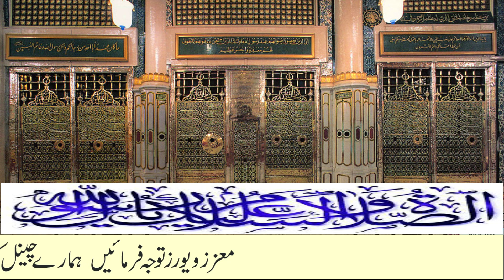پچاس کنال نہری زمین پکی سڑک پر برائے فروخت | Pro No. 249 | Property Mandi Online